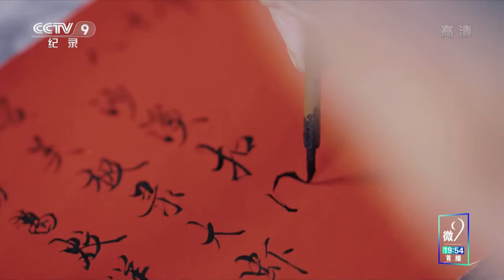【Cooking ASMR】The Sound of Shaxi Braised Pork | Sounds Delicious EP.02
No Talking ASMR starts at 00:55